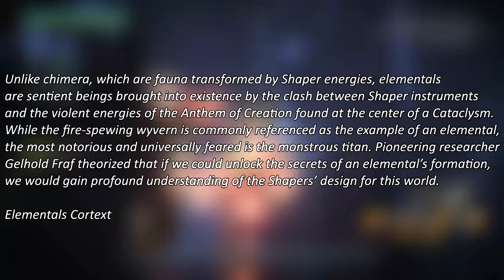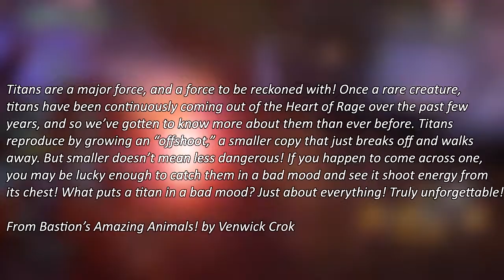What Are Ash Titans? | Lore & Theory - Anthem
The kings of Apex's in the world of Anthem, the Ash titans are not something to be laughed at with there hulking size and powerful attacks. They can instantly destroy a platoon of freelancers and can wipe a fort if left uncheck.

Here is a lore breakdown on what the Ash titans are.

Enjoy :D